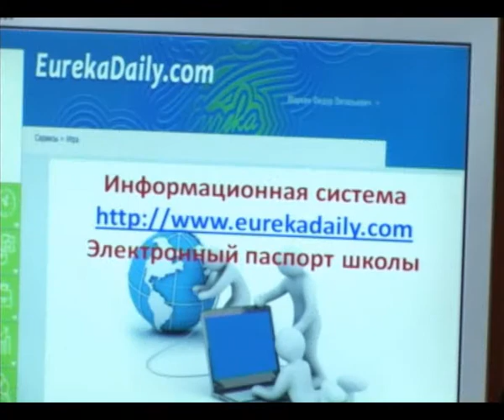анонс боф 2013